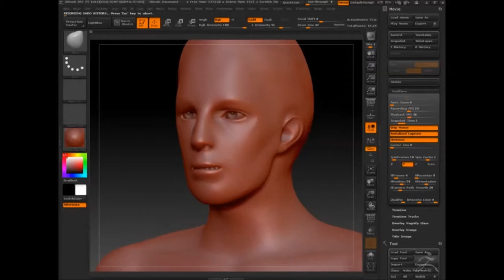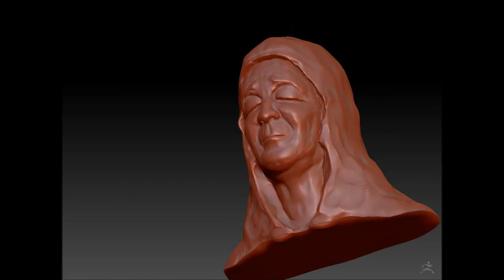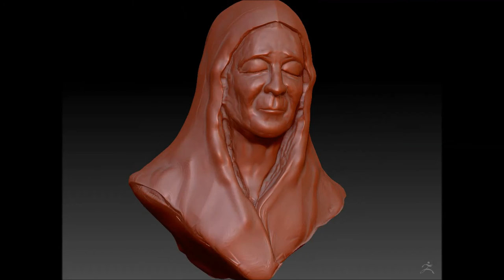Matrona modeling by Eloyan